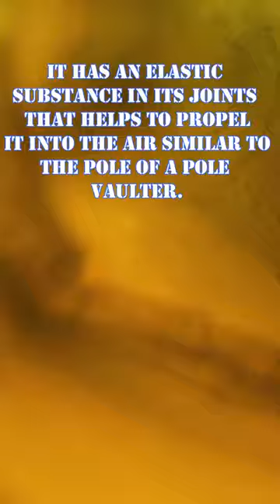One of the highest jumping animals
The flea is considered as one of the highest jumping animals.

Sit back, Relax and Watch a You-tube videos!!